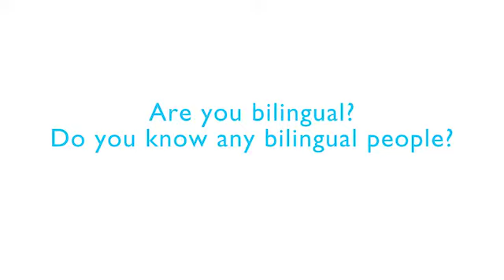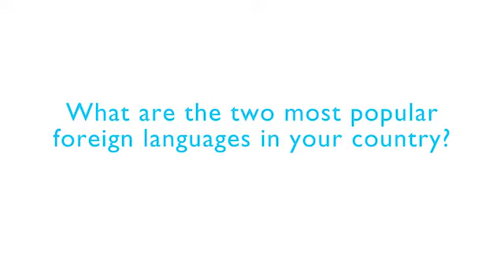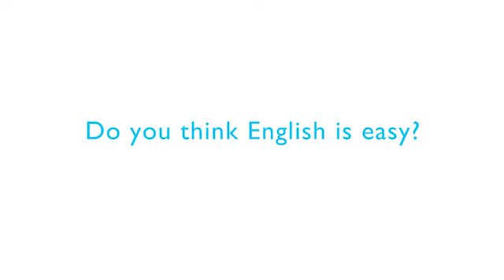WW1 Vox Pops 8.2 - What's your native language